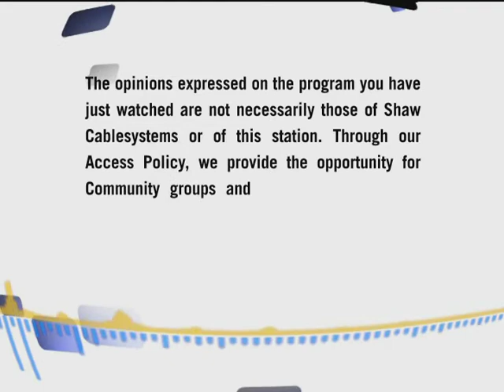MJTW Exchange Student heading home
Exchange Student, Rachel O'Brien reflects with Lyle about her experiences in Moose Jaw as she prepares to head home